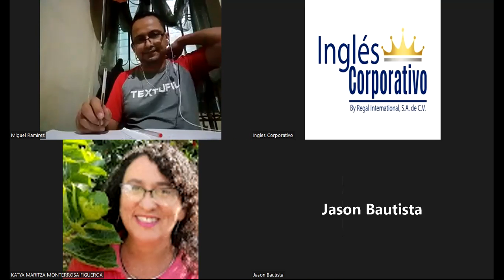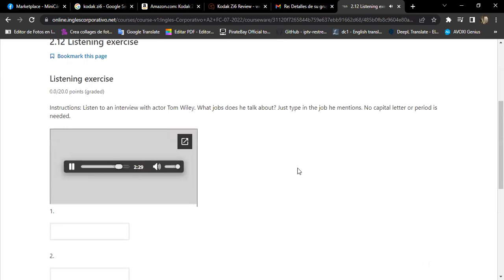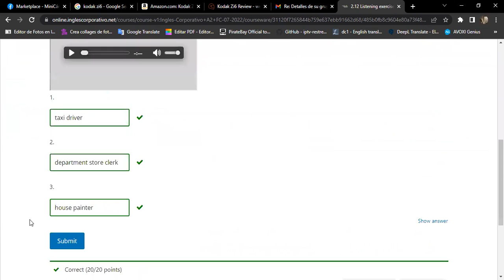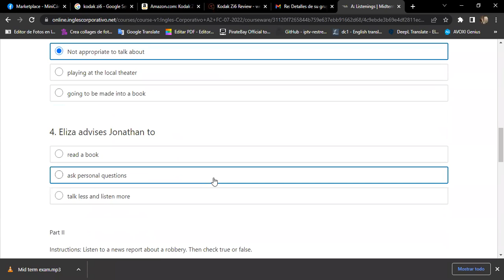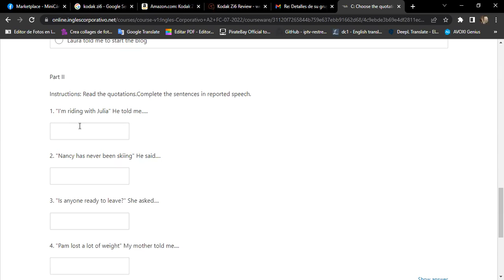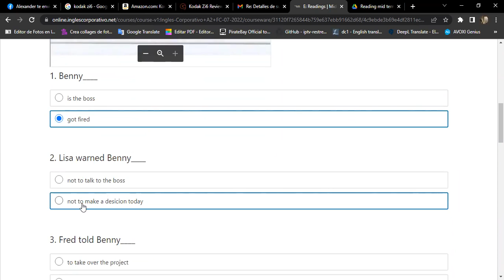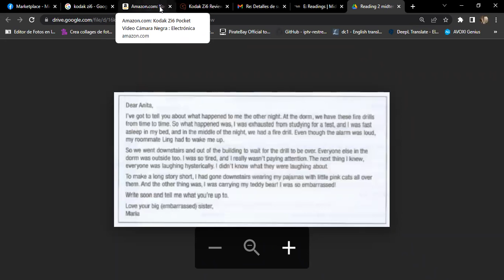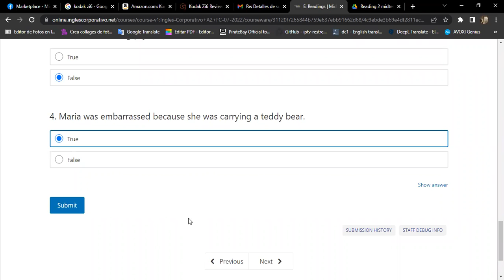Inglés Corporativo-07/19 Day 10 Finished Quiz